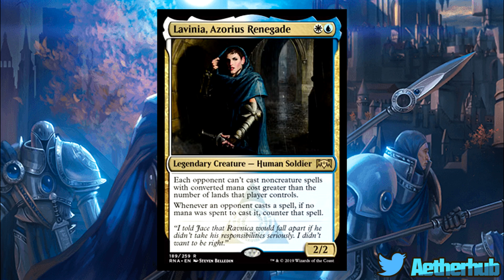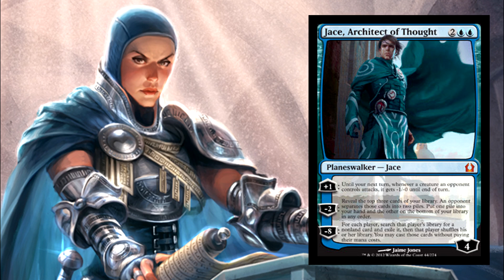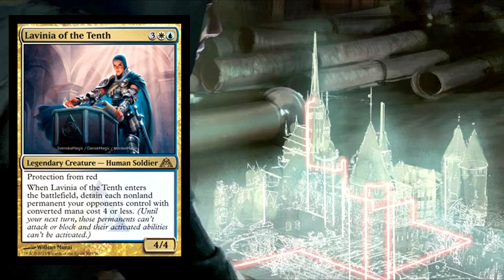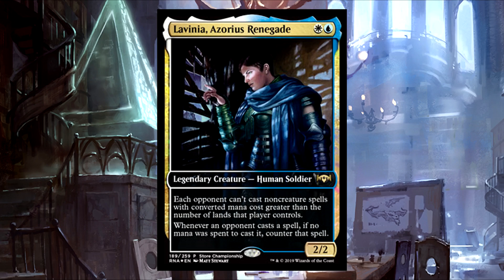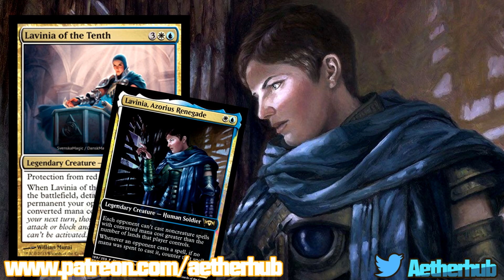Lavinia, Azorius Renegade ORIGINS!! - Ravnica Allegiance Lore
RAVNICA ALLEGIANCE LORE:
The 25 Cards of Christmas is BACK! All throughout December, we will go over the lore of Magic: The Gatherings greatest Commanders. EDH is the most popular format in MTG and we celebrate it by looking at the backstory of your favorite Commanders. Today we look at a NEW CARD from RAVNICA ALLEGIANCE. Lavinia, Azorius Renegade. Lavinia has a long and storied history on the Plane of Ravnica. She goes from Arrester of the Azorius Senate to the guilds Maze Runner to personal deputy of Jace Beleren. Learn her story and win her card in this video! Lavinia again shows up in Ravnica Allegiance as Bolas kills the Azorius Guildmaster, Isperia, and puts Dovin Baan into power. Lavinia breaks her vow and loyalty for the safety of Ravnica